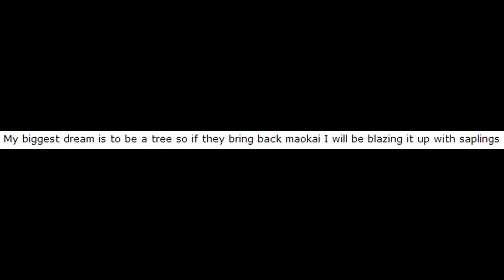League of Legends Patch 4.11 Live Gameplay Forecast, Junglers Reaction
Live Gameplay Patch 4.11 is gonna be for all you tanky junglers who are getting out-farmed right now. Come look and see what people are saying!